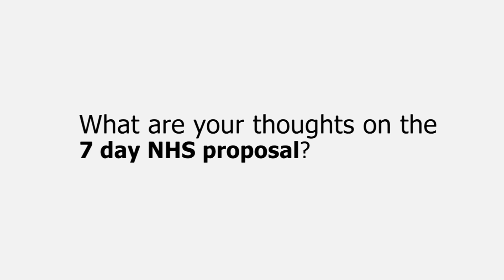7 day NHS | Medical School Model Answer | Easy Medical Interviews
What are your thoughts on the 7 day NHS proposal?

A very likely question to come up in the 2015-16 medical school interview season!

Check out the Easy Medical Interviews model answer with full analysis.

Director and Producer – Arun Kirupakaran
Cast – Arun Kirupakaran & Sereena Ansari
D.O.P – Jeeva Chandrakumar
Editor – Arul Balasubramanian